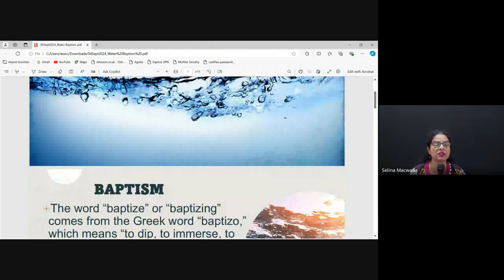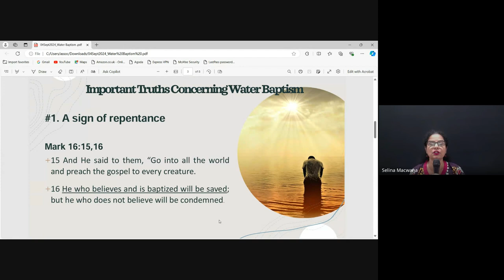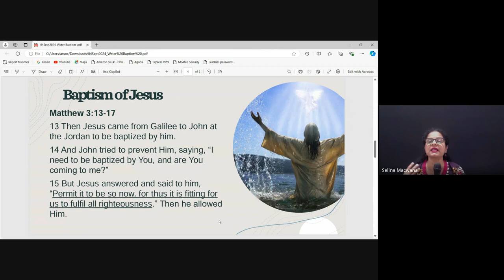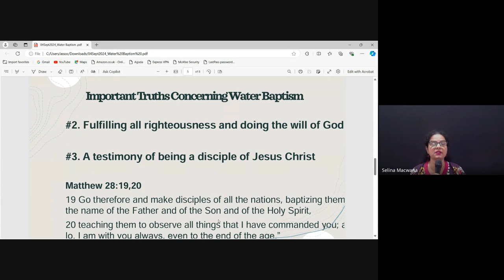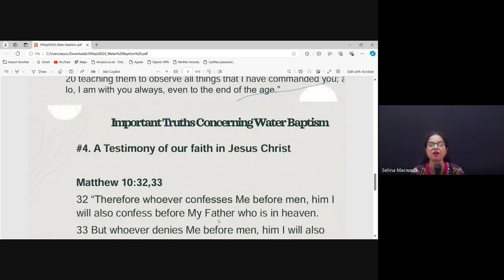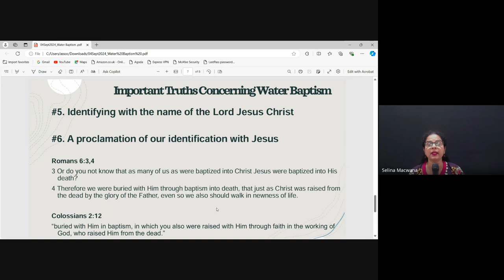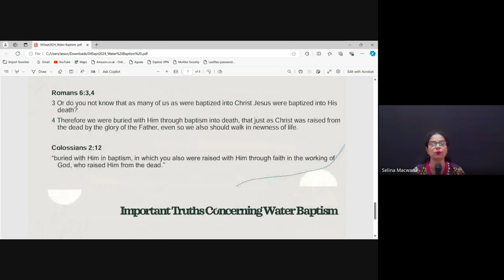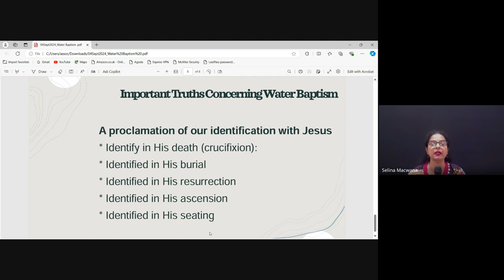Water Baptism ( Selina Macwana)| Weekly Mentoring Hour (05 Sept 2024)